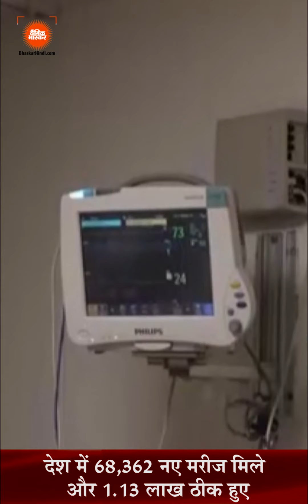Hindi News Bulletin हिंदी समाचार बुलेटिन 14 जून 2021 (12:00 PM) - दैनिक भास्कर हिंदी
Hindi News Bulletin 14 June 2021 - Dainik Bhaskar Hindi

दैनिक भास्कर हिंदी - पढ़ें भारत और दुनिया के ताजा हिंदी समाचार, बॉलीवुड, मनोरंजन और खेल जगत के रोचक समाचार. ब्रेकिंग न्यूज़, वीडियो, ऑडियो और फ़ीचर ताज़ा ख़बरें.